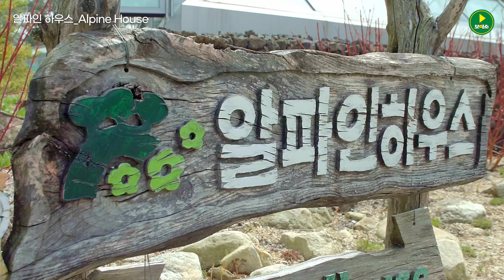【Discovery 4K】 봉화 – 청량산 | 닭실마을 | 국립백두대간수목원 | 봉화 명소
사시사철 뛰어난 경관을 자랑하는 청량산
나지막한 산세와 함께 가족 피서를 즐기기에 최적인 닭실마을
아시아 최대 규모 국립백두대간수목원을 여러분에게 소개합니다.

Discovery in Gyeongbuk은 경북의 멋과 매력을 발견하고 세계인과 함께 공유합니다.
4K 기반의 고화질 영상과 감미로운 음악으로 여러분께 잠깐의 휴식과 위로를 드리겠습니다.

Cheongnyangsan Mountain, which boasts beautiful scenery all year round,
Daksil Village, which is perfect for family vacation with flat mountain terrain,
We invite you to Asia's largest National Baekdudaegan Arboretum.

‘Discovery in Gyeongbuk’ uncovers the hidden beauty of Gyeongbuk and shares it with people around the world.
Allow yourself a short break and comfort with 4K-based high definition video and relaxing music.